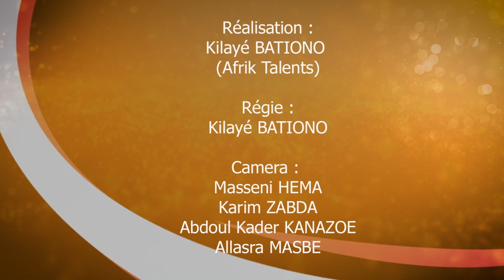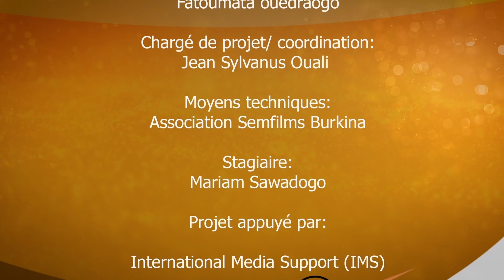Employabilité des jeunes :Quels sont les défis et les opportunités dans ce contexte difficile?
Dans ce contexte de crise sécuritaire,quels sont les défis auxquels les jeunes burkinabè font face pour trouver de d'emploi?
Voilà une interrogation qui était au menu des débats avec notre invitée Princesse Séverine Assoué POADIAGUE à l'émission "Parlons droits humains''.
Suivez ces échanges passionnants avec miss Burkina 2017,aujourd'hui cheffe d'entreprise.